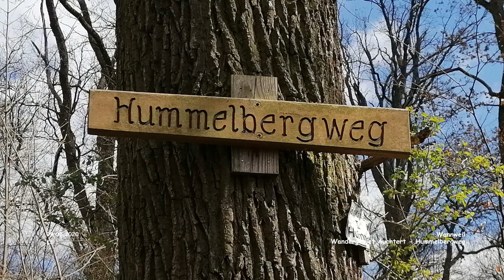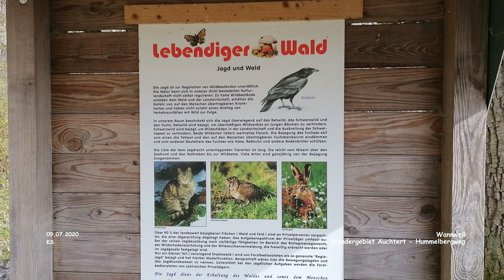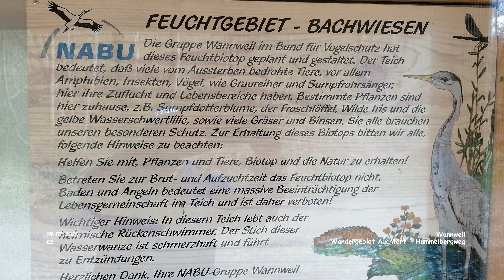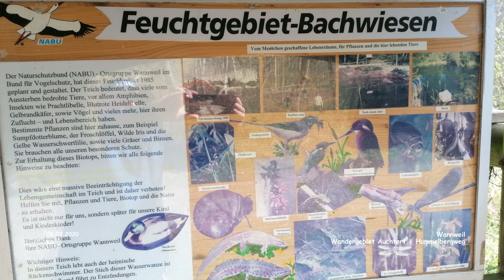Gewann Auchtert - Hummelbergweg - Wannweil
Impressionen Wannweil